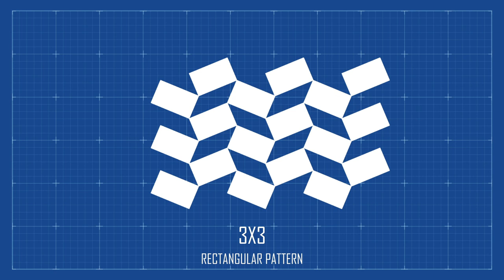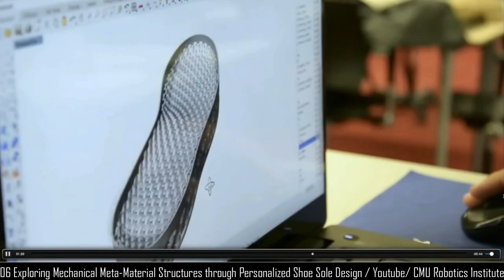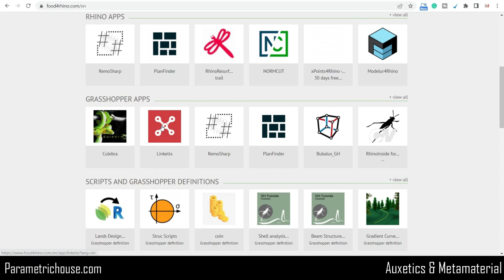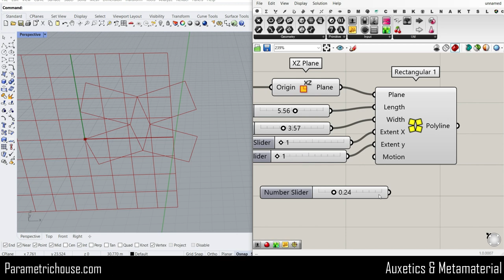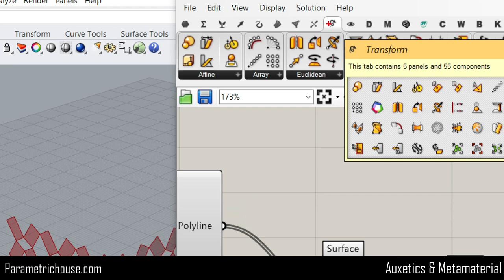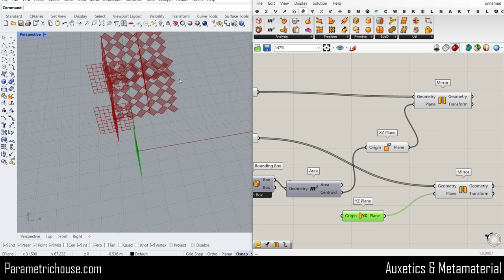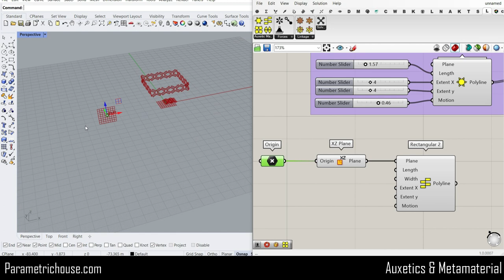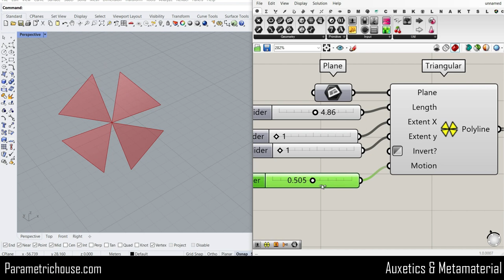Auxetics & Metamaterials (+Grasshopper Tutorial)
In this Rhino Grasshopper Tutorial, we will first take a look at some related projects to Auxetics & Metamaterials and then we will use the Linketix Plugin to design several Auxetic patterns.

The immense potential of refractive index engineering in metamaterials can be further exemplified by recent progress in the field of transformation optics that enabled novel opportunities in designing graded-index structures [150–161]. First applied to the development of the cloak, the transformation method is now considered a very general and powerful design tool that offers unparalleled opportunities for controlling light propagation through careful refractive index engineering.

Happy Feet · Lunareh
Hello
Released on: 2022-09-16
Assistant Mixing Engineer: Erich Sandersfeld
Producer: Wiriyapa Chansuwong
Mixing Engineer: Lynn Gräber
Music  Publisher: Boss Soundstripe Productions
Author: Wiriyapa Chansuwong

Cheddar Sweater · Mikey Geiger
Wiggle Wobble Wop
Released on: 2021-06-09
Music  Publisher: A Soundstripe Production
Composer: Michael Geiger